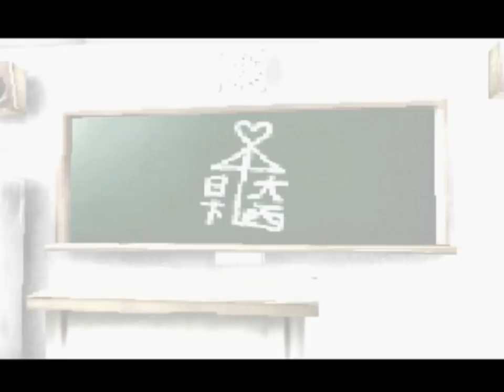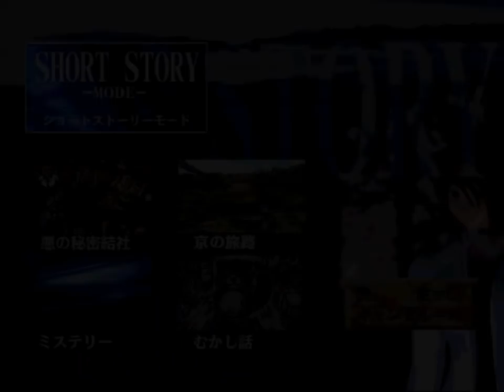[빌트군] 완전 용한 일본 심리 테스트 게임 - 학교 편